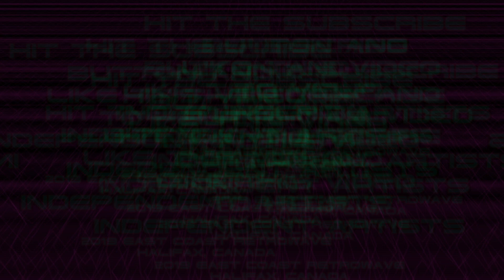Highway Superstar - Visiondome | Synthwave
East Coast Retrowave 🍁🎶
Showcasing Today’s Best Independent Retrowave, Synthwave And More.

*Highway Superstar - Visiondome*

Video Edited by Dave Ivey (auto9)
2019 East Coast Retrowave
Halifax, Canada

*To have your music featured, send Mp3 (320kbps) or wave file along with social media links (Bandcamp, SoundCloud, Facebook, Twitter, etc.) To